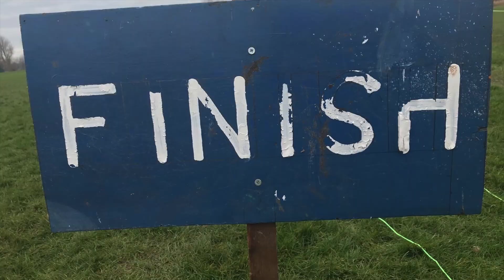Helm Hill Winter League 2023 - Elterwater U15 & U17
Race 2: the U15 & U17s tackled the boggy climb to the ridge and the slippy descent. The fallen runner was able to walk back.